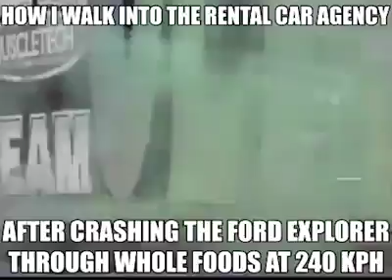how I walk into the rental car agency